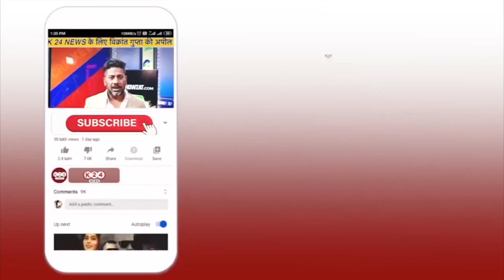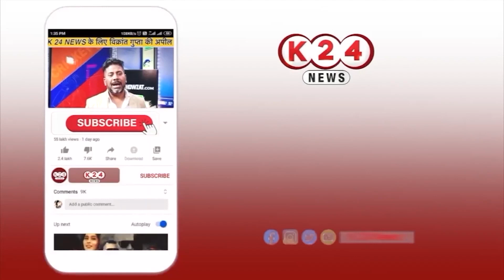उत्तराखंड में प्रलय का मंजर, भड़क उठीं ऋतु खंडूरी !! I K 24 NEWS I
VIDEO BY : K 24 NEWS